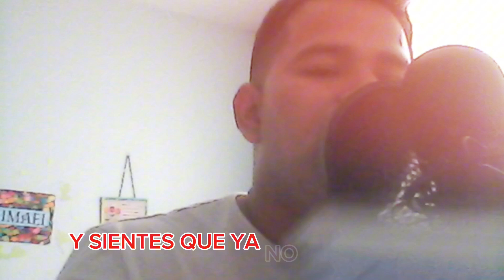Espíritu Santo Ven dame Un Abrazo-David Zeledon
Dios les bendiga grandemente aquí les dejo estas letras espero que sean de mucha bendición para sus vidas.Dios les guarde y les de fortaleza.
comparte el mensaje de Dios.